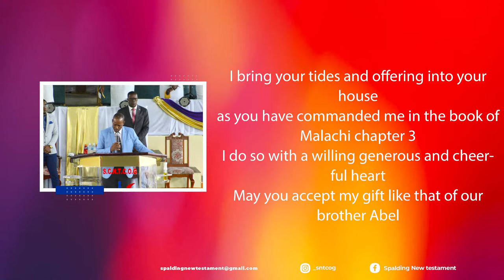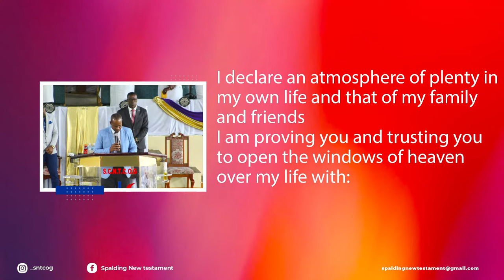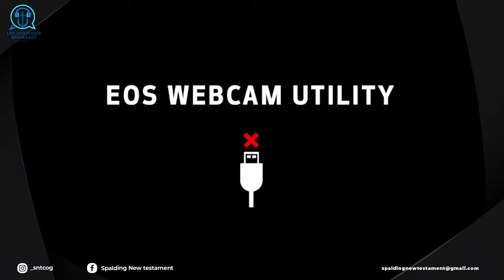S.N.T.C.O.G ONLINE WORSHIP | BISHOP STEVE HEPBURN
Thank you for Joining us once more at the Spalding NTCOG. We pray that you will be blessed. God Bless You All.